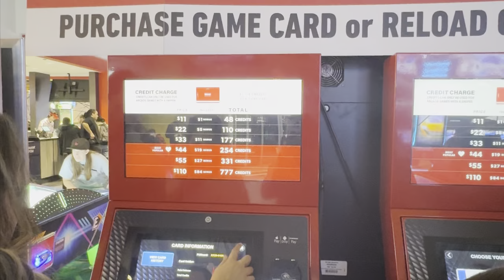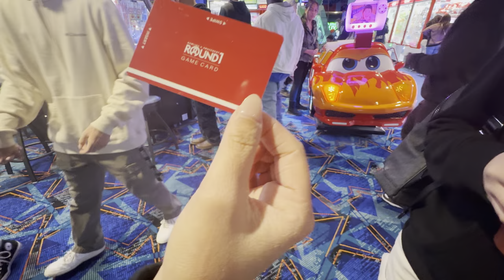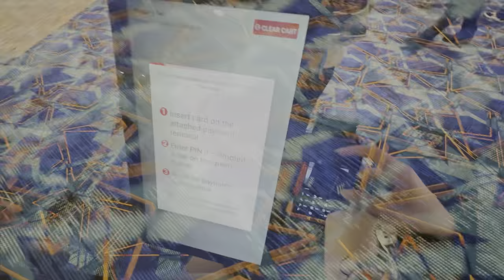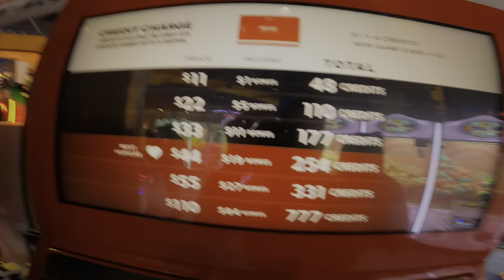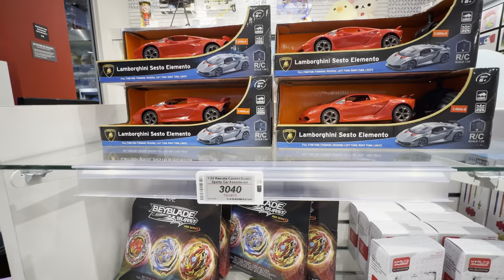[5] Round1 bowling & arcade. Gia đình thân yêu của bé EVIE Nguyễn. Chỗ vui chơi đủ các loại games